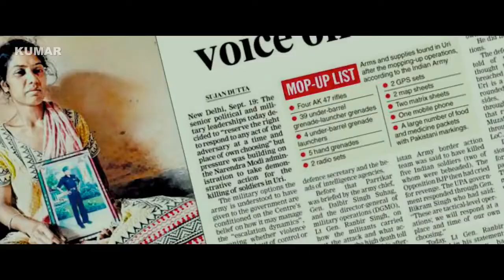system song video MG | Movie | daljit kalsi | SARDAR SAAB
profile